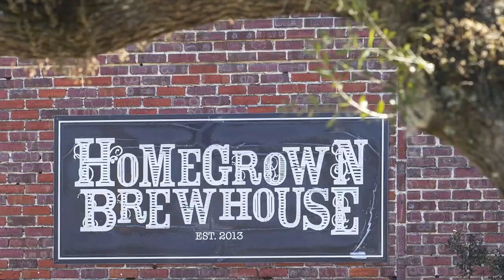Cresswind Charleston - The Lowcountry Starts Here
Cresswind Charleston is an active adult, new home community located in Summerville, SC, that offers access to the Lowcountry's best. From historic downtown Charleston to area beaches and the Ashley River, this active adult living at its natural best.